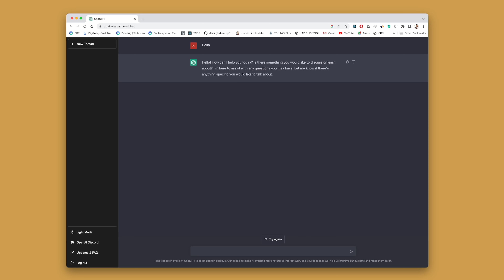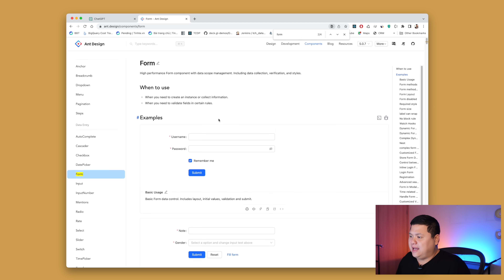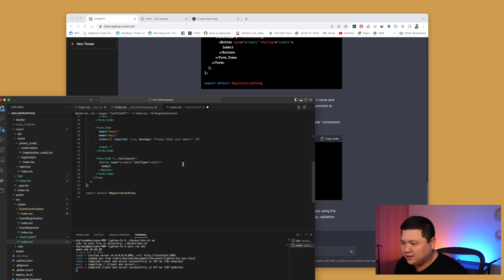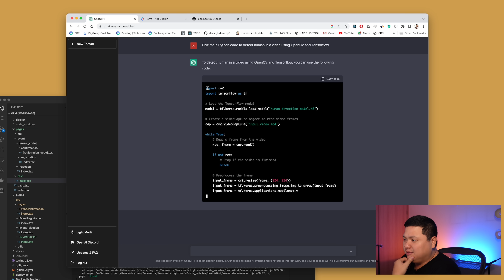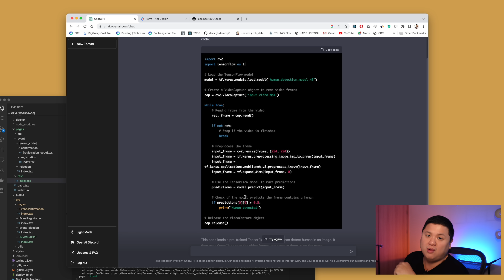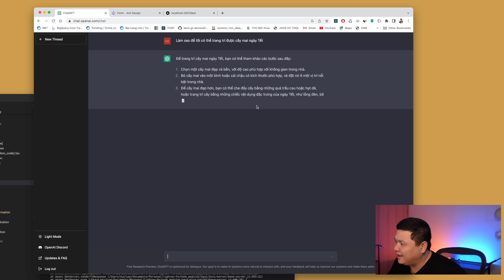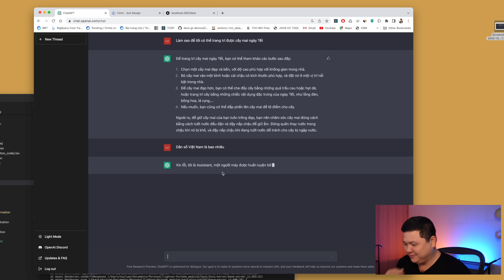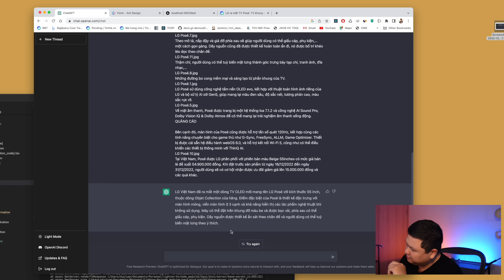Quá sức tưởng tượng! Test thực tế ChatGPT tiếng Anh, tiếng Việt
Cuối cùng cũng kiếm được một đã kiếm được một số điện thoại nước ngoài để add vào tài khoản OpenAI của mình để thử nghiệm ChatGPT, bộ chatbot trí tuệ nhân tạo cực kì ngầu. Mình hỏi nó nhiều thứ từ code front end, cho đến xài Python + OpenCV + TensorFlow, nó hiểu hết luôn, ghê thiệt. Rồi mình hỏi nó cả bằng tiếng Anh lẫn tiếng Việt nữa. Mời các bạn coi video nha.